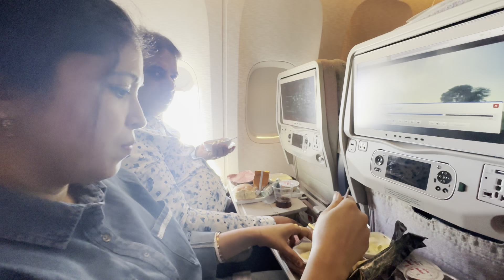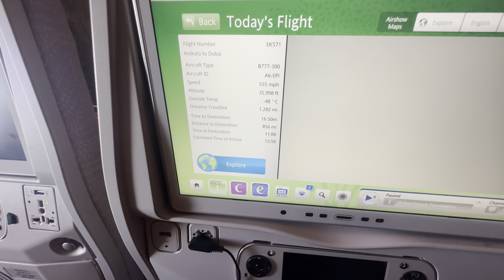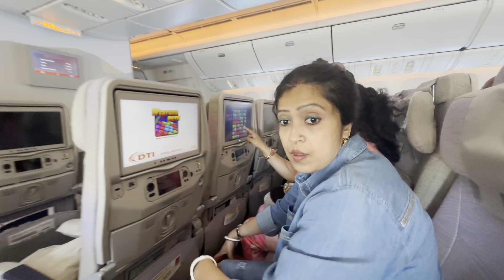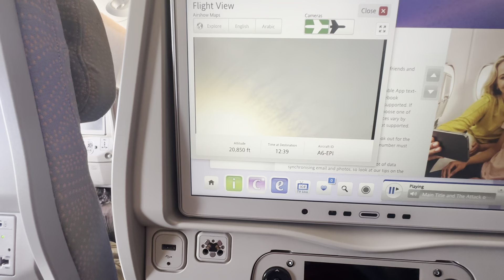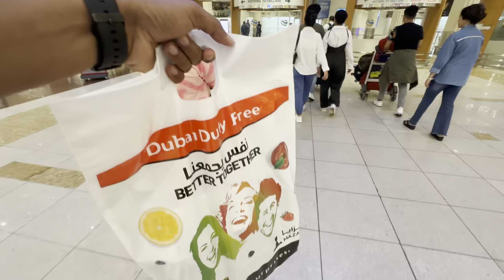Emirates Flight experience | Kolkata to Dubai | Dubai Trip - Ep -1 | Family Trip